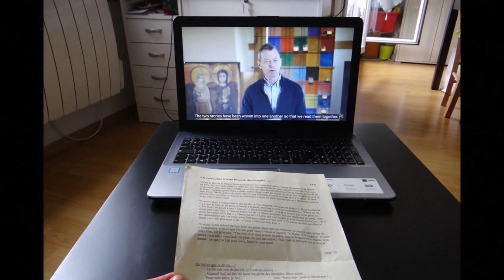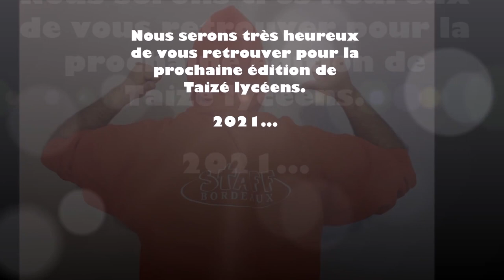Taizé confiné 2020 !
Les lycéens du diocèse de Bordeaux devaient partir à Taizé du 19 au 26 avril, pour une semaine de prière et de fraternité, de rencontre et de partage...

A défaut, amenons un peu de Taizé chez nous!
On pense à vous!
Le STAFF